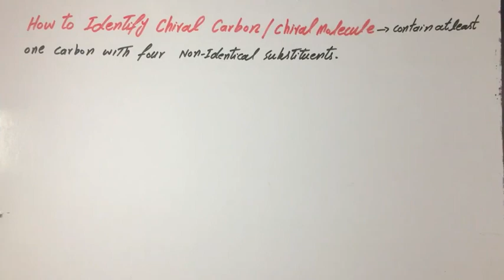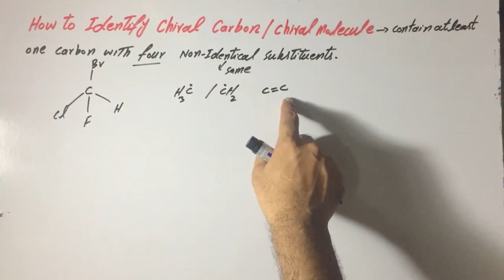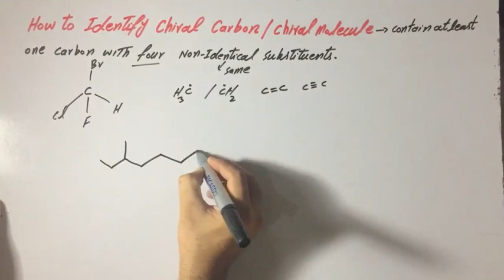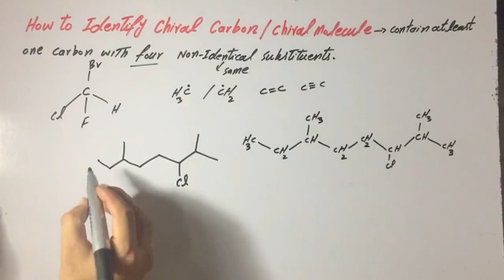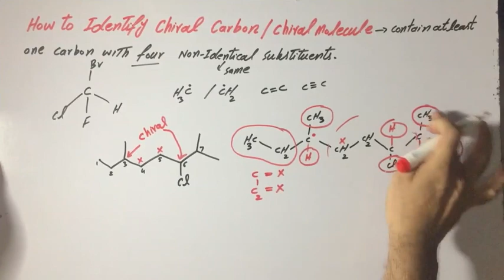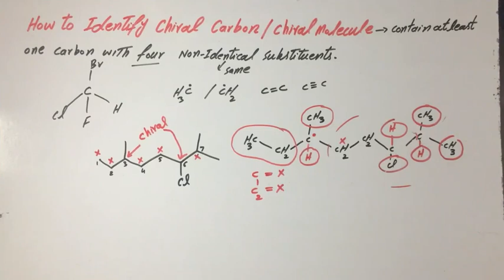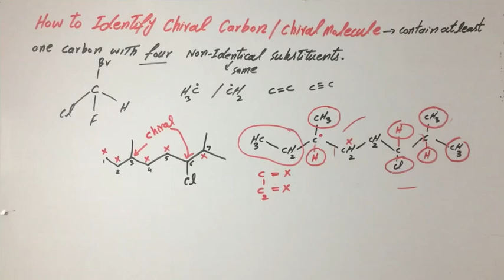How To Identify Chiral Carbon || Chiral Molecule || Chiral Center || Chemistry